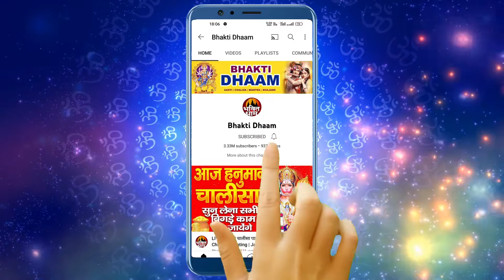आओ करे गुणगान भोलेदानी का ( LYRICAL VIDEO ) | Aao Kare Gungan Bholedani Ka | Meenakshi Panchal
► Album :-Aao Kare Gungan Bholedani Ka
► Song :-  Aao Kare Gungan Bholedani Ka
►Video Director :-
► Label / Company :- Gopal Bhakti